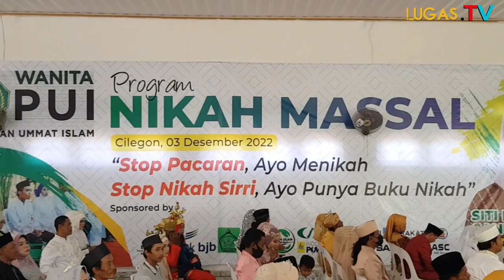Persatuan Ummat Islam Kota Cilegon Gelar Nikah Massal,Wakil Walikota Cilegon Apresiasi